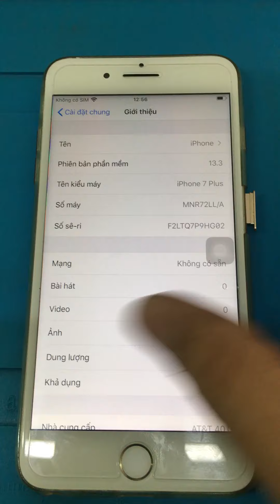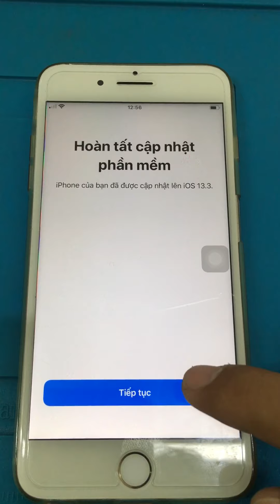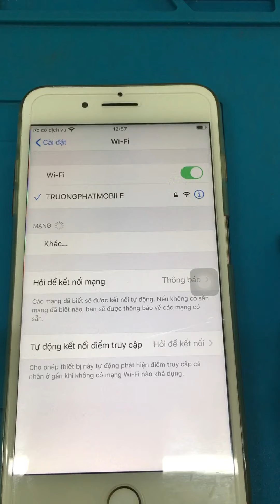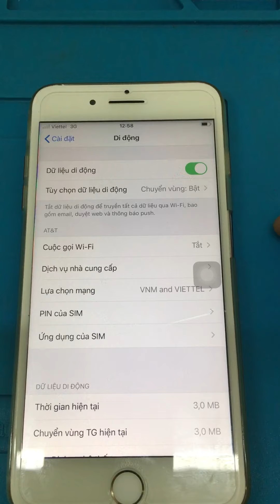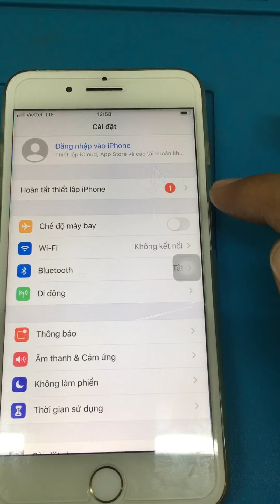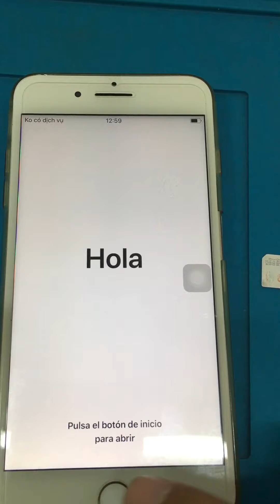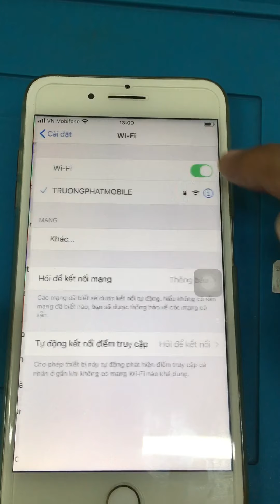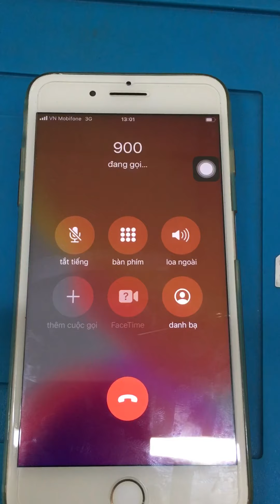Sim ghép VIP-PT thế hệ mới giữ sóng tốt và siêu ổn định phát triển bởi clubsim team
Sim ghép vip-pt là sản phẩm mới đc phát triển từ team clubgsm sim.Với phần mềm đc tích hợp từ sản phẩm sim DB-Pro và phôi sim của Clubsim Xanh tạo nên sản phẩm mới này với giá thành hợp lý hơn cho các bạn sử dụng máy lock.

Tuy vậy nhưng chất lượng vẫn đảm bảo hoàn hảo như chính sim DB-Pro nên cho sự ổn định rất cao.
Các loại sim bên mình đều có cung cấp sỉ & lẻ.
TRƯỜNG PHÁT MOBILE
75 Nguyễn Xí ,P.26 ,Q.Bình Thạnh ,TP.HCM
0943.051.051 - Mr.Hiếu